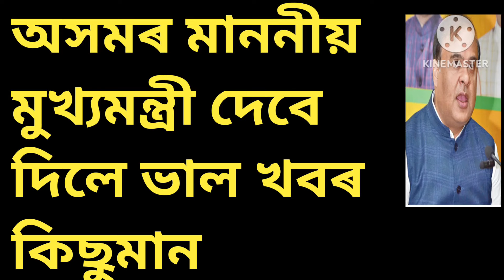অসমৰ মূখ্যমন্ত্ৰী দেবে দিলে ভাল খবৰ ADRE কৰ্মচাৰী আৰু আয়ুস্মান সম্পৰ্কীয়||@WT ELIM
assam ceif minister important announcement
important updates for adre grade 3 and 4 employees